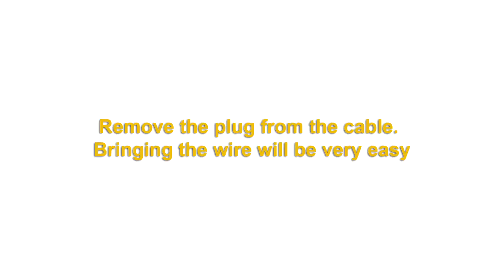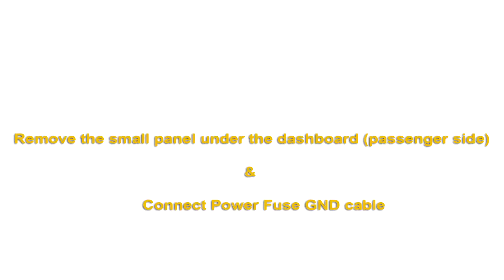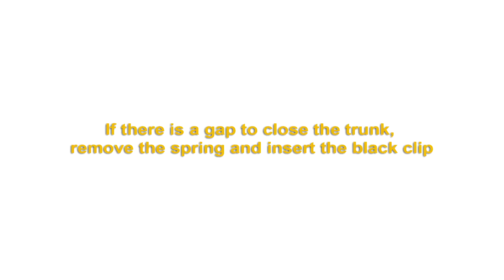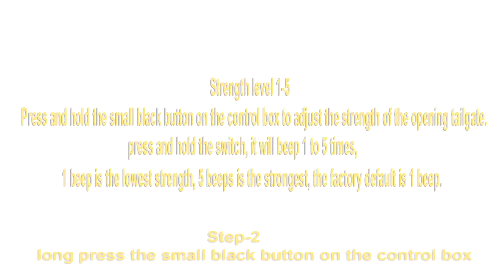Model 3 Power Trunk V4 Installation Tutorial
Installation Tutorial for Model 3 Power Trunk V4

Model 3 power trunk V4 can be open and closed via
 - dashboard touch screen (latest version Exclusive)
 - model 3 key fob
 - smartphone/smartwatch (official Tesla App/Siri assistant)
 - foot sensor (optional)
 - tailgate buttons

It has the best features for a family vehicle:
 - soft closing effect (latest version Exclusive)
 - exceptionally accurate system with CANBUS plug (Trunk latest version Exclusive, quicker and more accurate response to control, prevent false trigger of kick sensor in unlock state when the car in low speed.)
 - screen button icon able to indicate the tailgate state, stable means closed state and flashing means opened state (Trunk latest version Exclusive)
 - DIY design and non-destructive installation, as all connectors are plug-in type and fitting to OEM connectors
 - anti-pinch function, safer for the children when they are using the trunk
 - anti-theft with prompt function for tailgate not closed